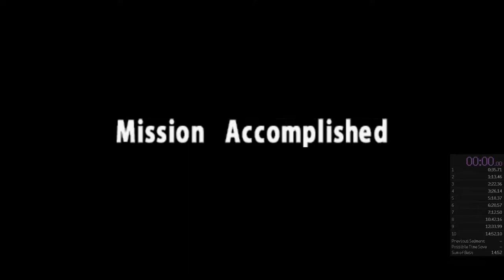Exit (2005) - Situation 01 - 11'09''83 [PSP]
Nothing special about this run, used to play it on PSP, enjoy